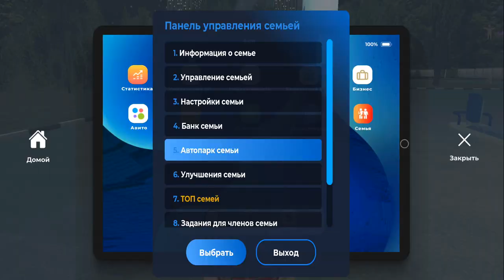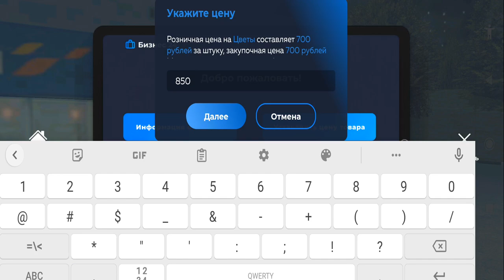ПУТЬ БОМЖА на СМАРТ РП #25 - СЛОВИЛ БИЗНЕС. КАК ПРАВИЛЬНО ЛОВИТЬ БИЗАКИ на SMART RP (CRMP MOBILE)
🏅 Сервер на котором я играю: 02
✅ Мой никнейм: Yarik_Mart

Всем привет! Это путь бомжа на смарт рп, двадцать пятая серия. Главная цель пути бомжа на смарте - как заработать много денег смарт рп. Я дядя Ярик, и я приложу все усилия чтобы развить свою фаму и свой аккаунт в crmp mobile. Если вас интересует вопрос как заработать денег на smart rp - смотрите это видео.